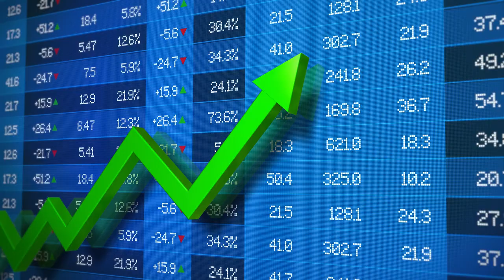Arrow Graph Stock Market Rising Chart stock footage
Arrow Graph Stock Market Rising Chart Free stock footage high definition vertical shorts stock videos. Please feel free to use in your personal and commercial video projects.